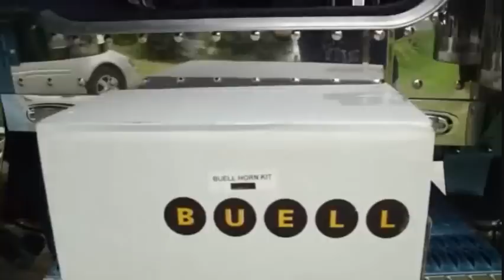Train Horn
A vid of the installation of  my new train horn. It is a Buell 4 trumpet train horn on a custom made bracket to hide it underneath the sleeper.